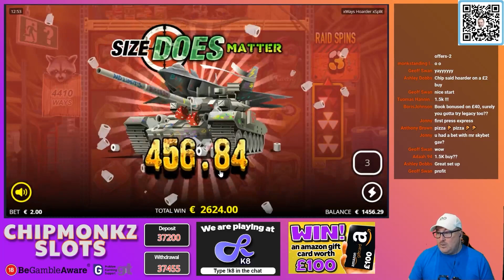Fantastic First Spin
18+. Gamble Responsibly. T&C’s apply. If gambling has become an issue, please visit GAMSTOP